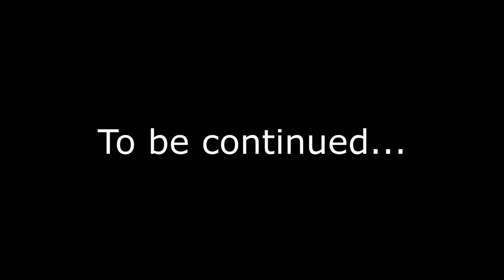Medal Of Honor Warfighter [Gameplay] [Part-4]